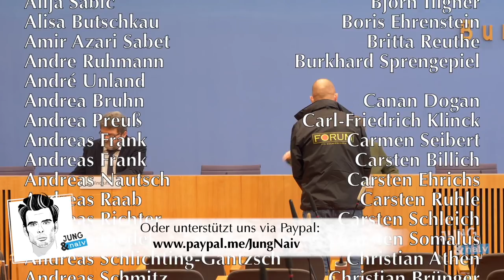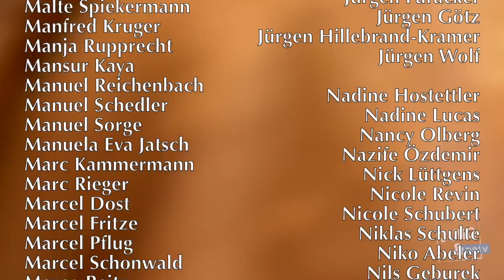Menschenrechtsbericht Deutschland (DIMR) | Komplette BPK 9. Dezember 2021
Bundespressekonferenz für Desinteressierte ► BPK vom 9. Dezember 2021

"6. Menschenrechtsbericht zur Entwicklung der Situation der Menschenrechte in Deutschland" in der Bundespressekonferenz
mit
- Prof. Dr. Beate Rudolf, Direktorin des Deutschen Instituts für Menschenrechte (DIMR)
- Michael Windfuhr, Stellvertretender Direktor DIMR

00:00 Intro
00:36 Beginn | Bericht
18:17 Schwerwiegende Menschenrechts-Beeinträchtigungen
20:53 Triage
38:00 Impfpflicht
41:35 Versammlungsfreiheit
43:40 Impfpatente
46:58 Rassismus
51:52 struktureller Rassismus | Polizei-Studie
53:48 Grenze Polen/Belarus | Asyl
55:57 Corona-Leugner

Bitte unterstützt unsere Arbeit finanziell:
GLS Gemeinschaftsbank